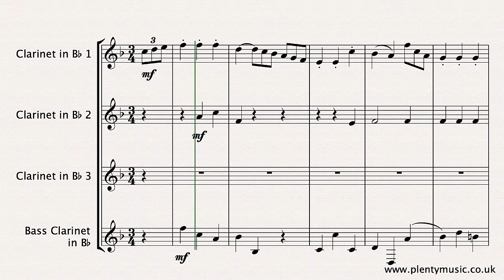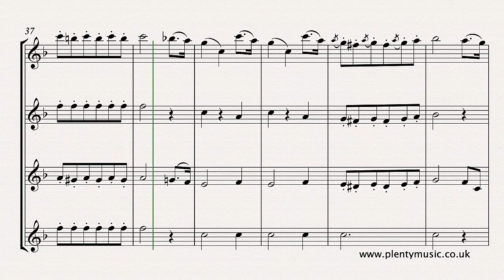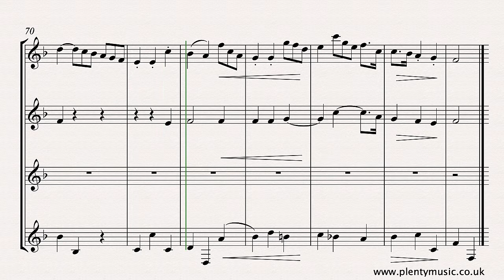Schubert F. | Minuet in Eb D.335 arranged clarinet quartet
The Minuet and Trio in E by Franz Schubert is an excellent performance piece and this arrangement for clarinetquartet of 3 clarinets in Bb and bass clarinet is available as a free score from PlentyMusic sheetmusic link

Whilst the work is described as a Minuet with two Trios only the second Trio has been used in this arrangement. Minuet and Trio are performed without the written repeats sounding in the realisation. In a performance the Minuet and Trio should be performed as follows. Minuet AABB | Trio AABB | Minuet AB. Instruments are also shown at their transposed pitch when appropriate in the video sheet music score. The playback tempo of the chamber music scores is 116 quarter note beats to the bar whilst both the Minuet and Trio are played at the same tempo. Legato playing is required in the playing of the Trio section. Many of the melodic ideas from the music from the classical and romantic era can be understood to be almost like conversations. The movement was originally a work for solo piano. The triplet figuration is a prominent feature in the melodic line which has a range of two octaves in essentially a two, three sometimes four-part texture. The small ornamental notes in bar 41 do not sound in the realisation and possibly are best not added until the movement can be played competently. This an excellent movement for developing the playing of a range of different articulations. Players should explore the dynamic element in their performances exploring contrasting dynamics. A movement with clarity of intention particularly in respect to its rhythmic detail. Regular 8 bar phrases feature predominantly. The pause marks indicated in the sheet music score are an aspect of the score detail that can be explored in a live performance. The compositional basis of much music from the classical era is concerned with the exploration of contrast. This is a feature that can be readily identified in the music of Schubert. There are many arrangements to be discovered on the PlentyMusic website featuring a range of instruments and ensembles. Should any changes, re-scoring or arrangements for another instrument grouping be needed please contact the PlentyMusic Office and the music editor will respond to the request. Individual clarinets parts are appended to the full score which is available as a pdf download from PlentyMusic.